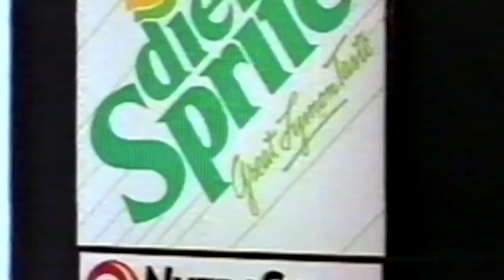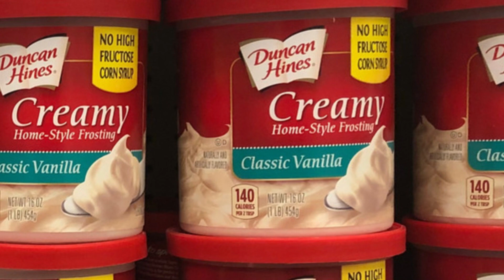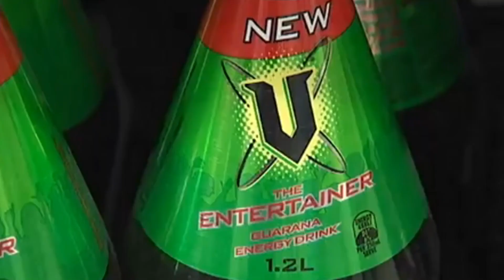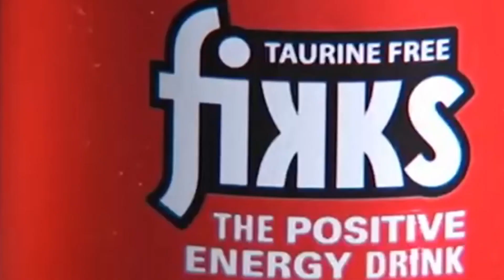15 FOODS YOU SHOULD NEVER EAT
15 FOODS YOU SHOULD NEVER EAT

15 FOODS YOU SHOULD NEVER EAT
Who doesn’t love to eat? Those who are too conscious about their figure, that’s who, but in all
seriousness, we all should watch what we eat. Many of the foods available today are full of chemicals
and additives that will literally kill you in time. While some of these deadly foods are easily identified,
some come quite as a surprise, and those are what we will focus on today.
should never eat.

15. Instant Noodles
When trying to eat healthy, one good rule of thumb is to avoid anything that has the word “instant” on
the packaging. Remember, healthy food is never instant, and nothing encapsulates the unhealthiness of
instant foods more than instant noodles.
The amount of sodium in instant noodles is extremely high, and they contain what’s called monosodium
glutamate, more popularly known as MSG, which has its own set of problems. MSG will not really kill
you, despite the legends surrounding it, but rather is extremely addictive. It is used by restaurants as a
flavor enhancer, making customers coming back for more. It also increases hunger, making you want to
eat more.

14. Tilefish
Fish is often touted as health food, and with good reason. Having fish as a staple in your diet has a lot of
benefits. For instance, having sardine or salmon gives you a lot of omega-3s, which is definitely good for
the body. Some fish, however, are literally poison when eaten in huge quantities. One of them is the
tilefish.
The colorful tilefish, known as the “clown of the sea,” may look like a tropical species, but it is found
from Florida to as far north as Nova Scotia, but eating them is definitely no laughing matter. Their flesh
contains highly poisonous mercury, and eating enough of them will definitely kill you.

13. Diet Sodas
What do artificial colors, flame retardants, and waist-widening fake sugars all have in common? Well, all
of them aren’t really good for your health, especially the flame retardants, and they can also be found in
your favorite diet soda.
It’s kind of ironic, but diet sodas, typically marketed as a healthier alternative to their non diet
counterparts, actually can be worse for you. Nearly all popular diet sodas contain aspartame, an
artificial sweetener that was initially developed to aid weight loss, but that has recently been found to
have the opposite effect, raising glucose levels, overloading the liver, and causing the excess to convert
into fat.

12. Bacon and Sausage
I’ve been dreading this entry since I started, but I guess there’s no denying the truth; our two favorite
processed meats are actually bad for you. Processed meats are the worst of both worlds. They&#39;re
typically made from red meats high in saturated fats, and they contain high levels of advanced glycation
end products, which are inflammatory compounds that are created when these processed meats are
dried, smoked, and cooked at high temperatures.
Of course you shouldn’t forget those nitrates and nitrites in cured and natural, &quot;uncured&quot; meats that can
turn into carcinogenic nitrosamines when exposed to high heat. Surely, you cook your bacon on a hot
frying pan, right?

11. Frosting
What celebration is complete without a cake? This sweet dessert has been a staple of any kind of
celebration since time in memoriam, especially those heavily frosted ones. Aside from the sugar, what
else in cake can be bad for you? As it turns out, it’s the frosting.
Many brand-name frostings, such as Duncan Hines&#39; Creamy Home-Style Classic Vanilla, are made with
partially hydrogenated soybean and cottonseed oils. And despite being white, many of these frostings
are tinted with potentially carcinogen-contaminated dyes, such as caramel color and titanium dioxide,
and artificial colors. I don’t know about you but titanium in my cake doesn’t sound that appetizing.
Lastly, the propylene glycol in many frosting recipes has been linked to poor kidney health by research in
the American Journal of Kidney Diseases.

10. Pancakes and Waffles
I’m beginning to regret doing this list. Not only has it eliminated bacon from my breakfast menu, it also
is doing the same to more breakfast staples; namely pancakes and waffles.
Both pancakes and waffles contain flour, eggs, sugar and milk. Although they have more protein than
some breakfast items, pancakes and waffles are very high in refined flour.